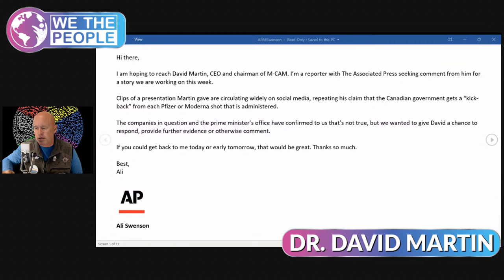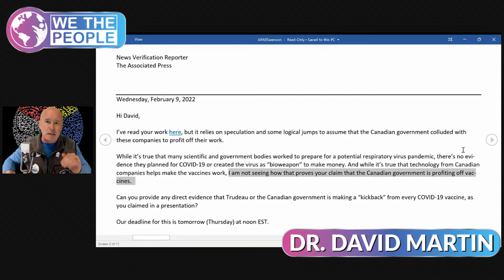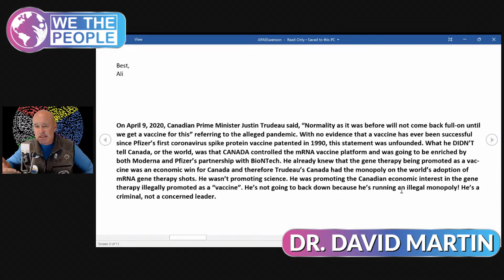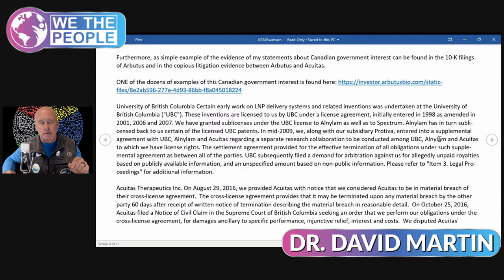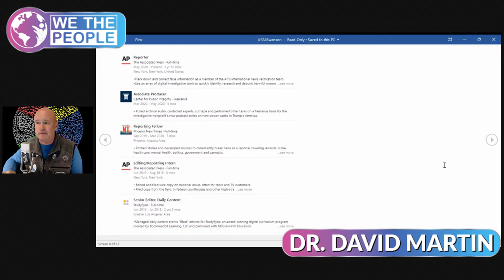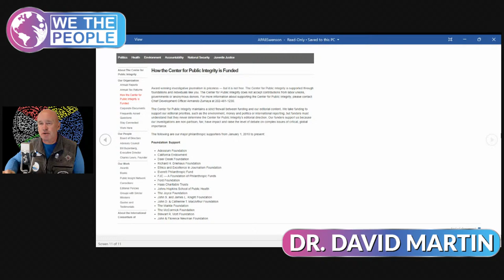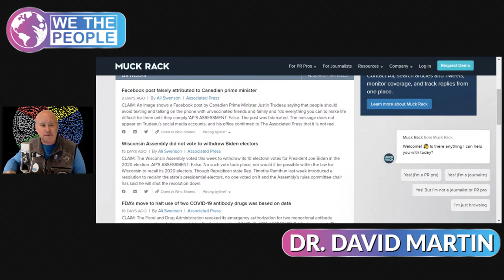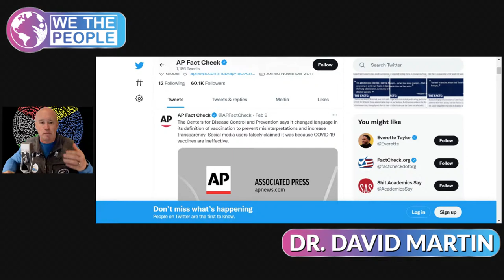David Martin News Update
Canada and the Conflict of Interest